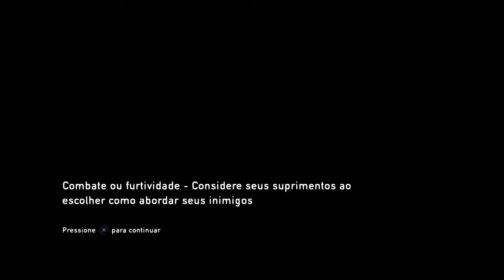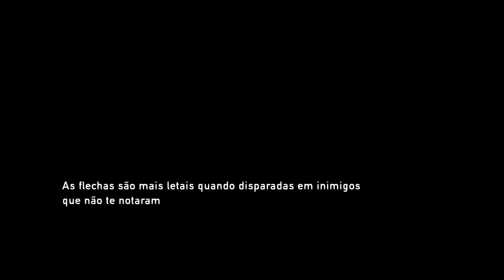THE LAST OF US #07 - A Ajuda Essencial de Ellie!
Bem vindos ao canal VSGamer, me chamo Vitor e aqui você vai encontrar diversas gameplays de jogos, informações e noticías de lançamentos de jogos, então se inscreva no canal e ative o sininho pra ficar por dentro das novidades do canal!